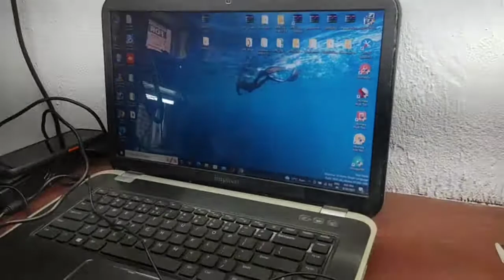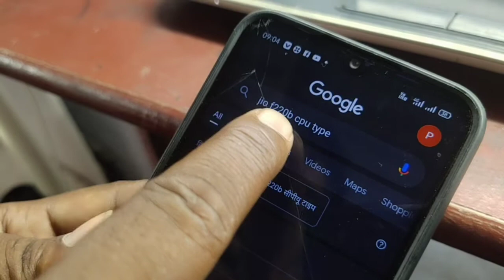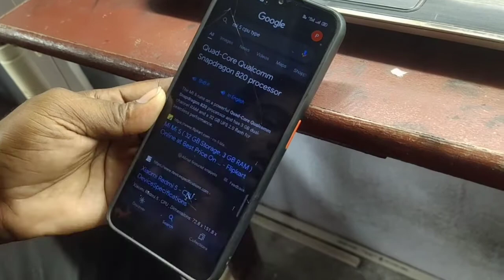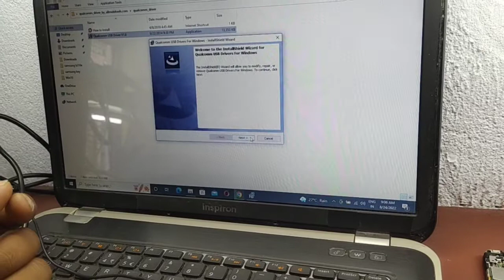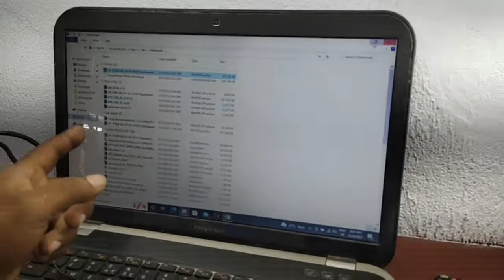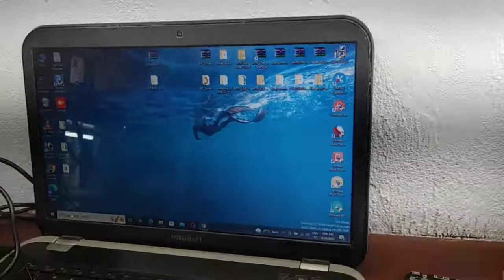software Training Student Feedback video ! SMTC INSTITUTE OF TECHNOLOGY DHANBAD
👉🏻CPU Driling
👉🏻USB Testor

Facilities
✅Online & Offline Classes Available
✅EMI Available
✅Technical Support

GIRIDIH MOBILE TRAINING CENTER
DHANBAD MOBILE

COMPLIMENTARY FEATURES:
6 Months Follow Up Session.
Technical Help & Support
100 Job Assistance